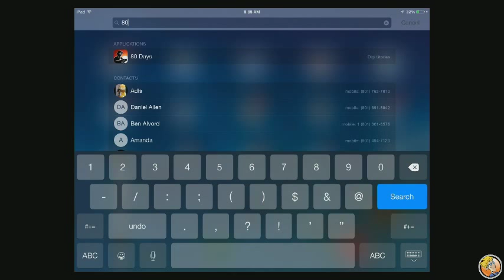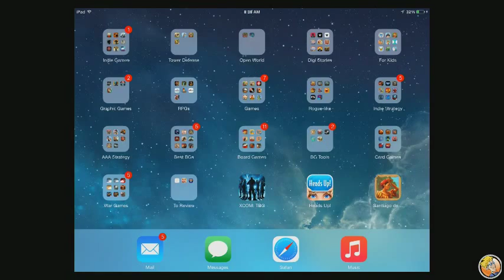iOS Board Games Plays: Santiago de Cuba